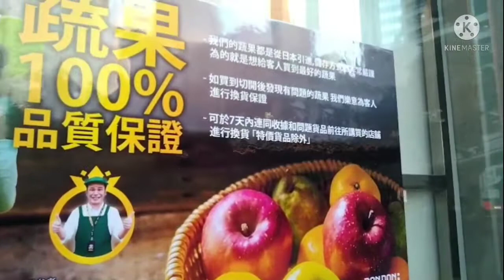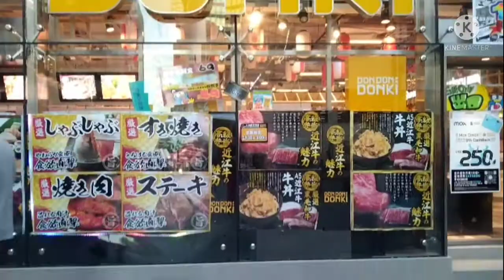DONDON: DONKI in HONG KONG // Mary Ann Dalaorao